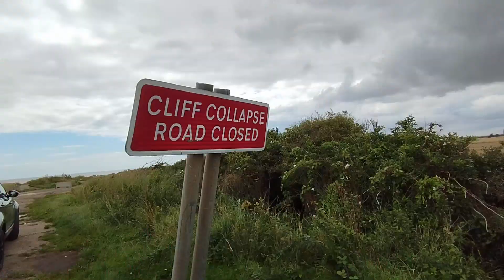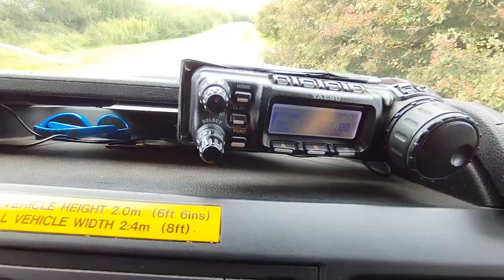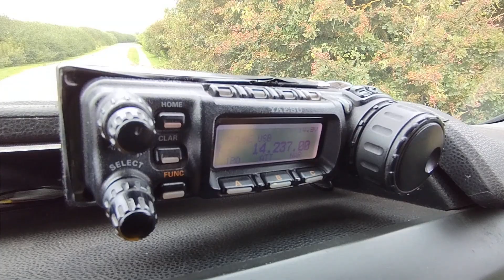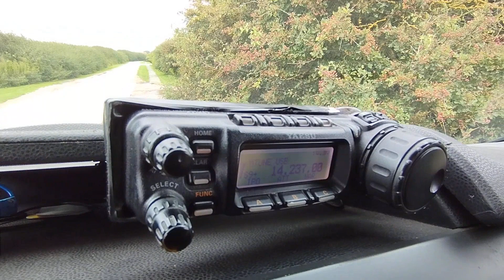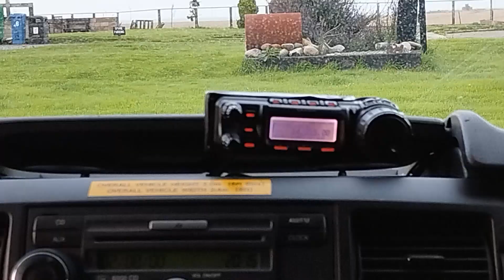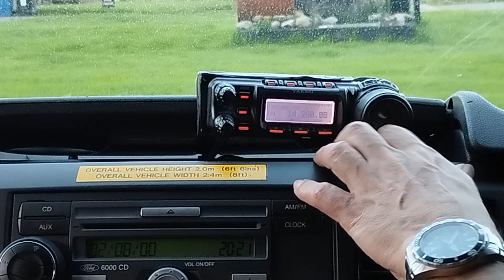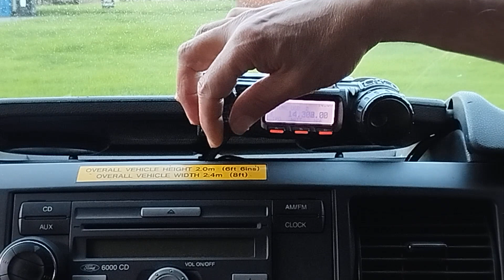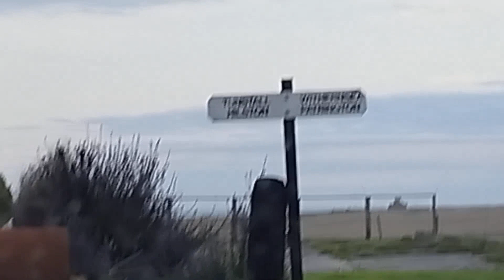Ham Radio Mobile FT-857 and mono band Maldol - East Yorkshire Coast.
FT-857 mobile, still working after almost 20 years of mobile use.
 This week, we spent the week over at the East Yorkshire coast and made some radio contacts from the mobile HAM Radio station in between the sandcastles and sandwiches. The WX was dry and warm and the location was very nice and relaxing. 73 tnx for following my ham Radio adventures.